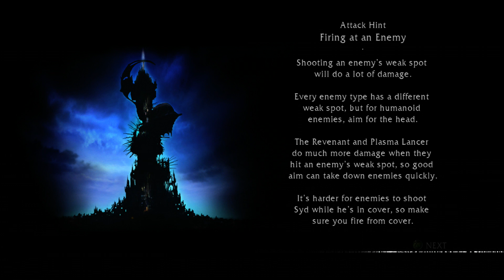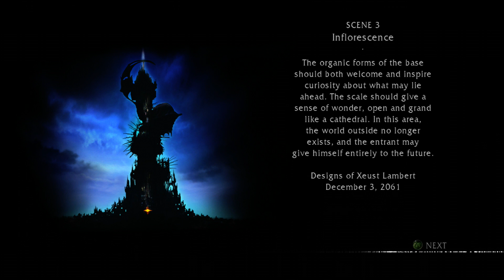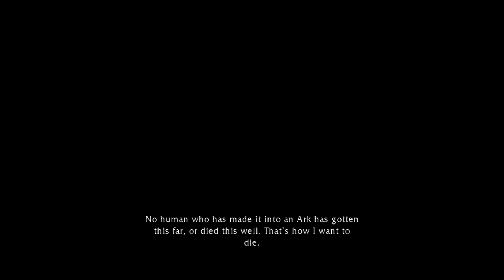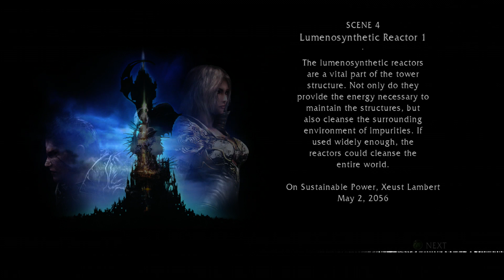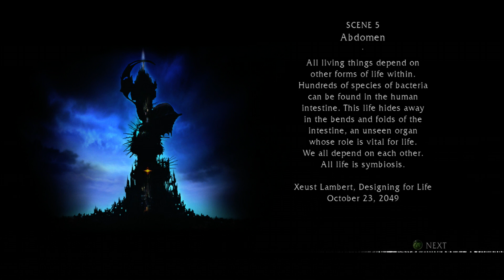Let's Play Quantum Theory Part 2